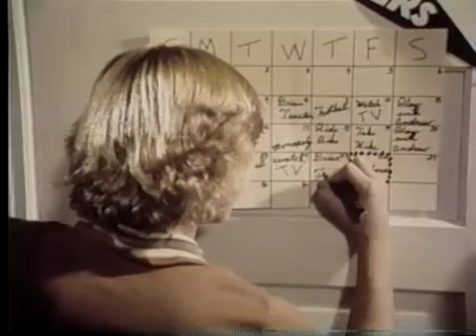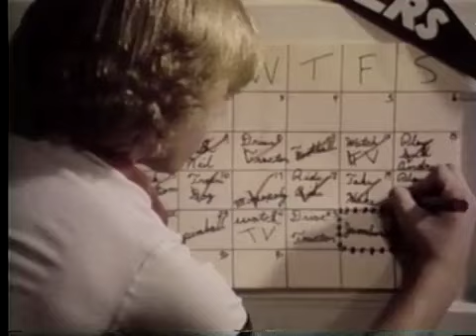Thinkabout : Make A Deal With Yourself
Thinkabout, "a cooperative project for acquiring skills essential to learning", is an instructional program for children, produced in 1979 by the Agency for Instructional Television, in association with various contributing television stations in the United States and Canada. It was distributed to PBS and educational stations across the US and Canada as late as the mid-to-late 1980s. A sequel, Thinkabout II, followed.[citation needed]

The 60 programs produced were aimed for fifth and sixth grade students to understand their learning process in topics as varied as language arts, mathematics, study skills, as well as thinking skills.

Thinkabout was funded by various state and local agencies, including the Exxon Corporation, with additional support from the Corporation for Public Broadcasting, one of very few CPB-funded programs not distributed by PBS.